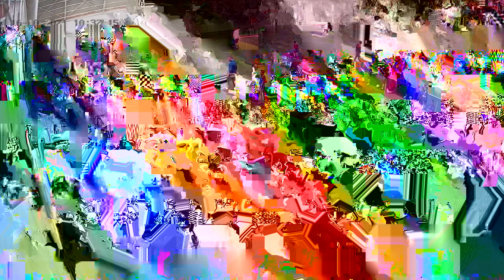16.10.2021 10:00 / 11;:30 TRABZONSPOR AKADEMİSİ